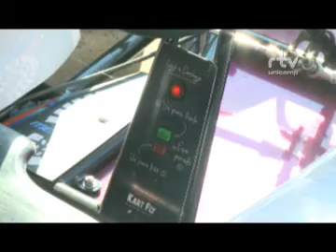Primeira pista de karts elétricos da AL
O ex-aluno da Faculdade de Engenharia Elétrica e co-fundador da Ekion, empresa graduada da Incubadora de Empresas de Base Tecnológica da Unicamp (Incamp), Fellipe Garcia, junto com Caê Castelli e Guilherme Alves, ex-alunos da Faculdade de Engenharia Química, montaram a primeira pista de karts elétricos da América Latina. A KartFly é uma spin-off - empresa de base tecnológica gerada a partir da experiência da Ekion na Incubadora -- e leva ao mercado uma tecnologia inovadora no país.